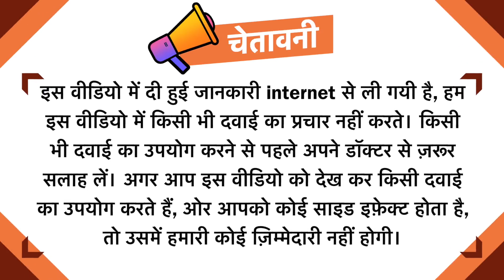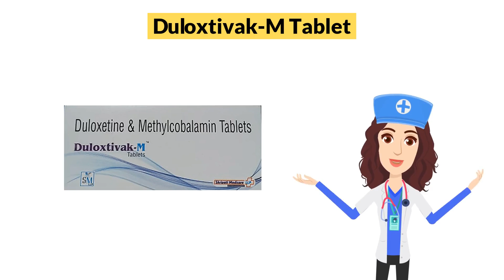Duloxtivak-M Tablet Uses in Hindi | Side Effects | Dose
Duloxtivak-M Tablet Uses in Hindi | Side Effects | Dosage